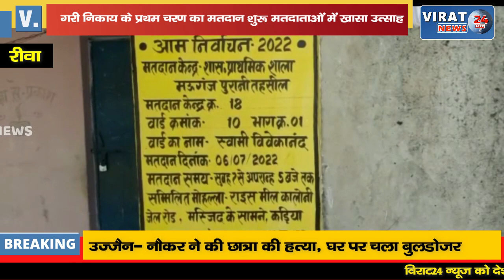🔻रीवा-नगरी निकाय के प्रथम चरण का मतदान शुरू मतदाताओं में खासा उत्साह